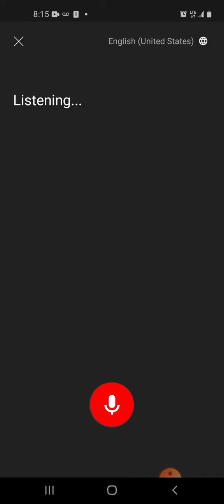best food in Minecraft